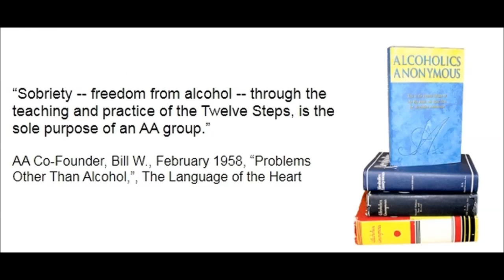“Sobriety -- freedom from alcohol -- through the teaching and practice of the Twelve Steps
“Sobriety -- freedom from alcohol -- through the teaching and practice of the Twelve Steps, is the sole purpose of an A A group.”

Alcoholics Anonymous,
Chapter 5,
How it works,
AA,
Dr Bob,
Bill W,
Big Book,
12 Steps,
RECOVERED,
Powerless,
1st Step Experience,
Craving,
Desire,
Real Alcoholic,
Easy Does It,
4 Absolutes,
Honesty,
Purity,
Unselfishness,
Love,
Keep Coming Back,
Clarence Snyder,
AA Cleveland,
Akron Ohio,
Founders',
Serenity,
Amazing Grace,
The Doctor's Opinion,
Dr Silkworth,
drunk,
sober,
How it works,
Big Book,
12 Steps,
1st Step Experience,
Alcoholic,
Easy Does it,
Absolutes,
aa meetings,
sobriety,
aa speaker,
oxford group,
miracle,
peace,
serenity,
fellowship,